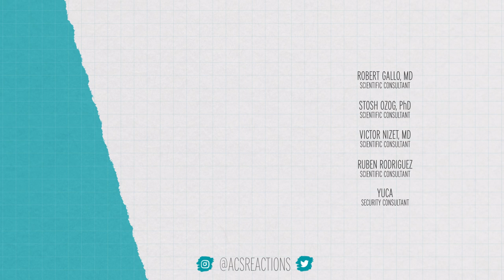The Early Plan to Fight COVID with the Polio Vaccine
The COVID-19 pandemic has scientists considering a few less-conventional options while vaccines against SARS-CoV-2 are being developed. One option might be the oral polio vaccine. We chatted with one of the researchers proposing the idea—Dr. Robert Gallo—to understand why a vaccine that hasn’t been used in the US for two decades might provide short-term protection against this coronavirus.

Credits:
Executive Producers:
George Zaidan
Hilary Hudson

Producers:
Andrew Sobey
Elaine Seward

Scientific consultants:
Stosh Ozog, PhD
Victor Nizet, PhD
Robert Gallo, PhD
Lelia Duman, PhD

Special Thanks:
Ruben Rodriguez

Guard Dog:
Yuca

Sources:

Severe Acute Respiratory Syndrome Coronavirus 2 (SARS-CoV-2): An overview of viral structure and host response

Live Enteroviral Vaccines for the Emergency Nonspecific Prevention of Mass Respiratory Diseases During Fall-Winter Epidemics of Influenza and Acute Respiratory Diseases

Could Old Vaccines for Other Germs Protect Against COVID-19?

Can an Old Vaccine Stop the New Coronavirus?

Could a 100-year-old vaccine protect against COVID-19?